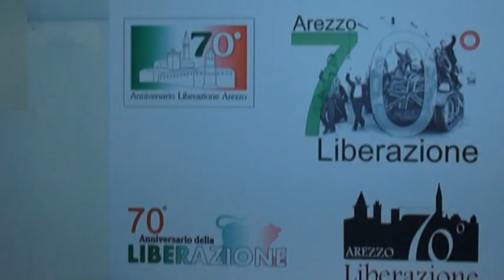Arezzo, le iniziative per i 70 anni dalla liberazione